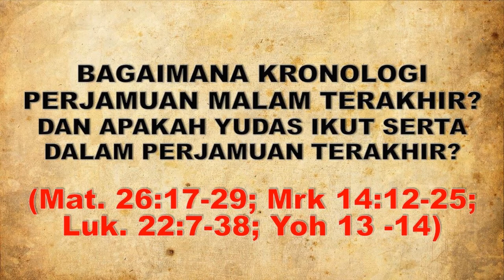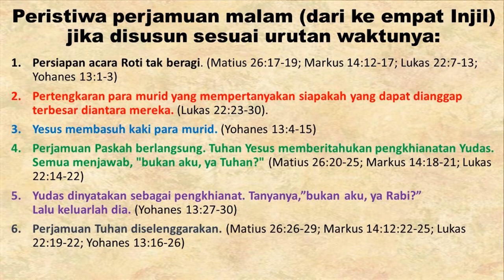(PASKAH SERIES) BAGAIMANA KRONOLOGI PERJAMUAN MALAM TERAKHIR? APAKAH YUDAS IKUT SERTA ATAU TIDAK?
Mungkin bagi teman-teman yang bingung tentang kronologi perjamuan malam terakhir.. ini nih penjelasannya!